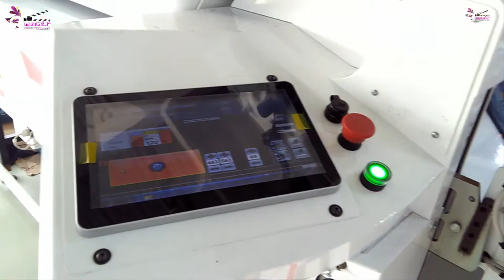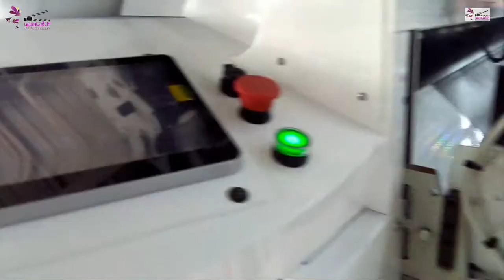Spreading Machine at Garments Cutting Section | MORGAN AUTO SPREADER IN GARMENTS APPLICATION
Spreading Machine at Garments Cutting Section in Garments (Textile)
Fully Automatic Spreading machine working on Garments Kintware Application

Fabric spreading is a method where piles of fabric are spread a specific length and width wise according to the garment marker measurement. A proper fabric spreading process in garments may effect productivity, quality, and cost of production.